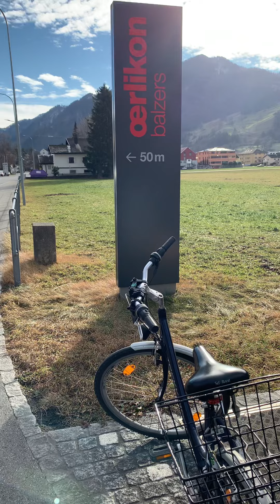سرقة الدراجات بسويسرا 😂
سرقوا دراجتي من قرب الحدود السويسرية ، ثم تركوها في ليختنشتاين 🇱🇮... حوالي ١٠٠٠ متر 😂😂😂